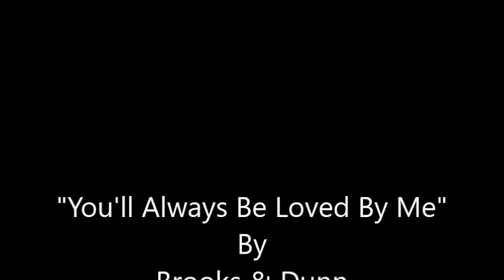You'll Always Be Loved By Me~Brooks & Dunn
From The 1999 Album "Tight Rope" By Brooks & Dunn